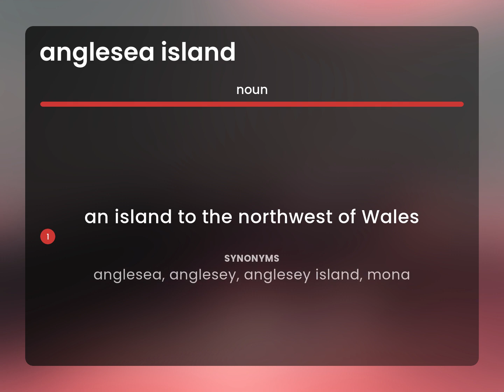Anglesea island • what is ANGLESEA ISLAND definition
ANGLESEA ISLAND meaning

Susan Miller (2023, April 2.) Anglesea island in the dictionary